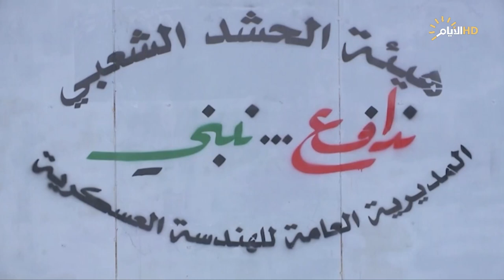برنامج بخدمتكم، حلقة خاصة عن الجهد الخدمي الحكومي، الحلقة الرابعة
برنامج بخدمتكم مع د.حازم الحربي
الضيف: عضو الجهد الخدمي نزار الربيعي